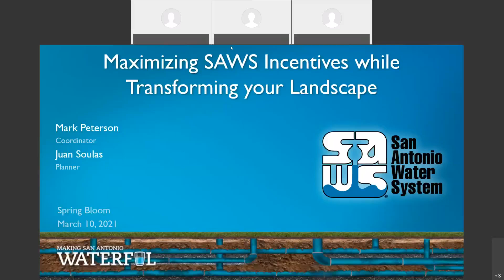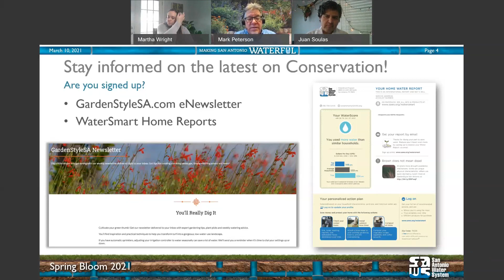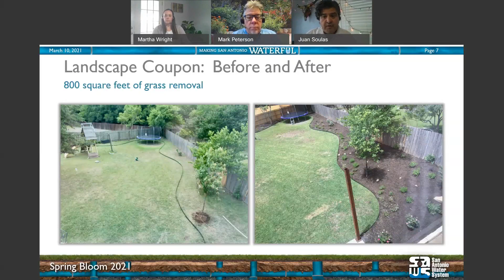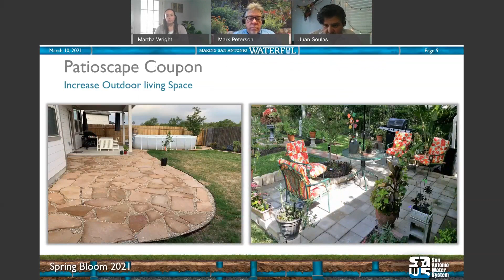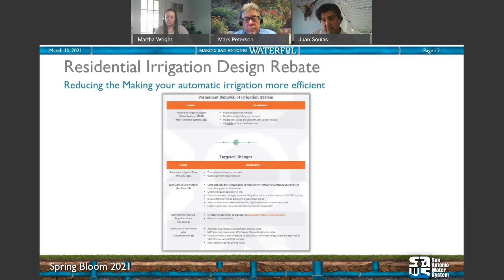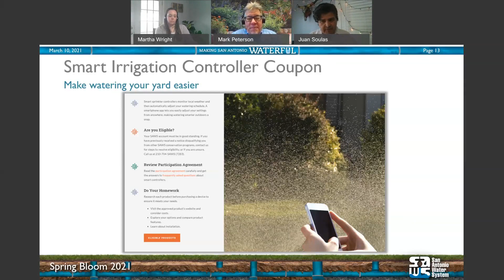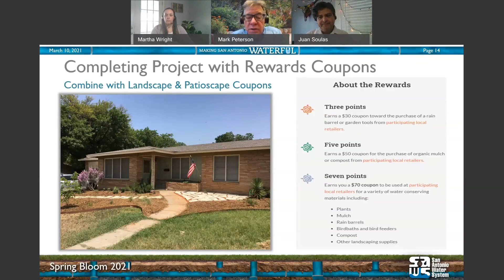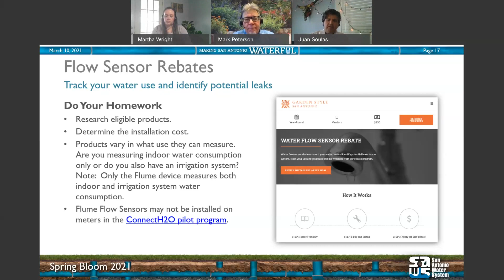Maximize SAWS Incentives while Transforming your Landscape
Unsure where to start with your landscape — especially since the freeze took many of your plants? We can help! Learn how to take advantage of SAWS WaterSaver programs.  We’ll show you how coupons, rebates, flow sensors and controllers can all work together and how you can bundle our programs for maximum return. You’ll save water and money!